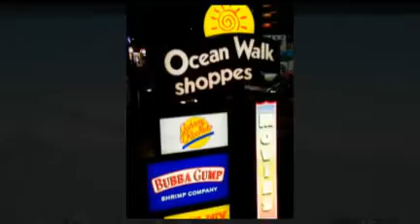Daytona Beach Pier